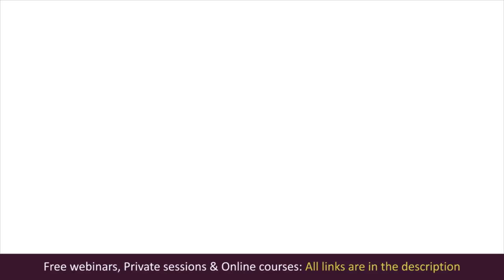Why can't i achieve my goals? Why can't i achieve anything in life? | Elena Semenek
Why can't I achieve my goals? Why can't I achieve anything in life? Self-Improvement motivation video by Elena Semenek Psychology of Happiness.